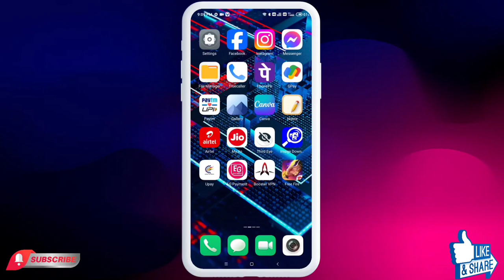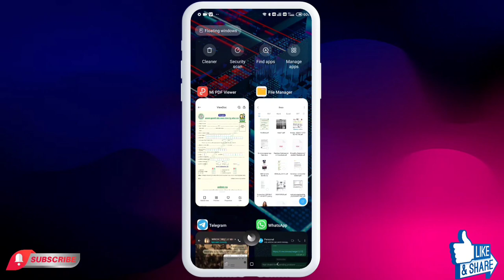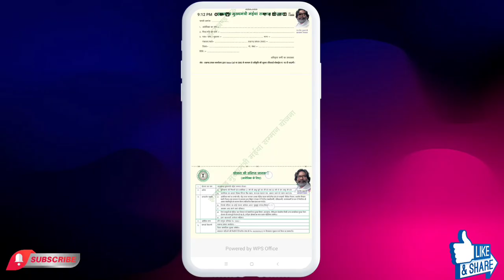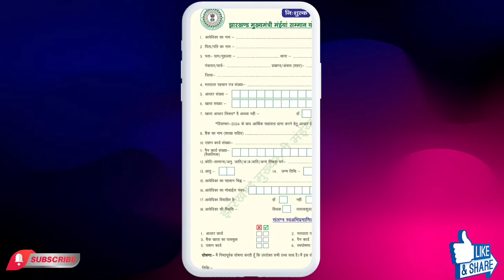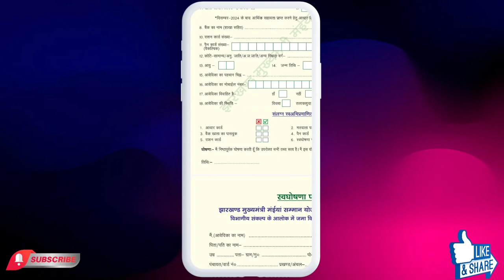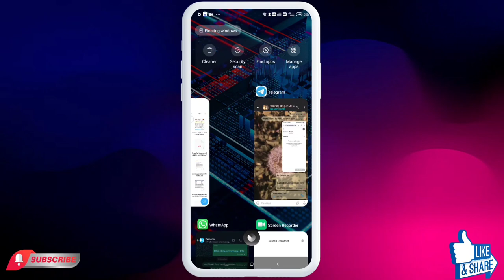Maiya Samman Yojana 2024 Form Kaise Bhare | Maiya Samman Yojana online apply kaise kare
Content Cover 👇👇👇

maiya samman yojana online form kaise bhare
jharkhand maiya samman yojana online apply
mukhyamantri maiya samman yojana form kaise bhare
mukhyamantri maiya samman yojana online apply
jharkhand maiya samman yojana form kaise bhare
maiya samman yojana
maiya samman yojana form kaise bhare
jharkhand mukhyamantri maiya samman yojana online apply kaise kare